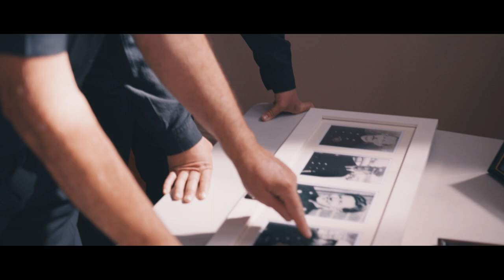Celebrating 35 Years of Operational Women at MFB - Family